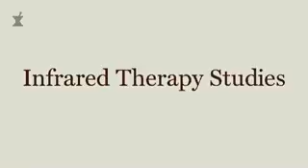Dr.Nicholas Perricone - Infrared Therapy studies on brain by using mice.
Dr.Nicohlas share about his study of near infrared therapy and also old mice finding the food in maze after take the therapy vs the young mice who have better memory in finding food. More about infrared discussion on health can be found